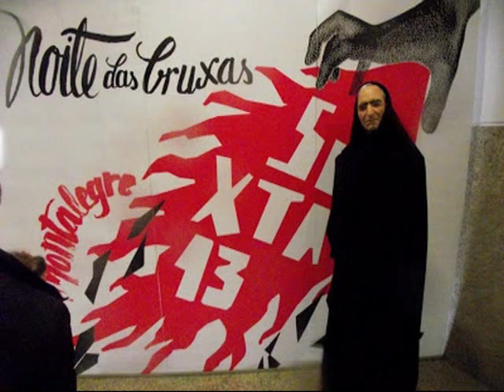Noite das Bruxas - 13. Setembro. 2013 - Montalegre